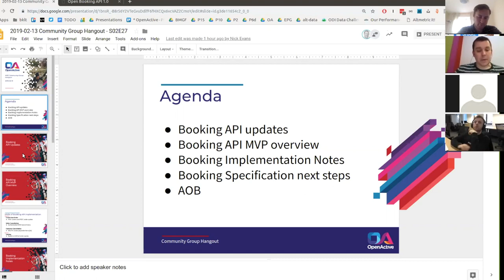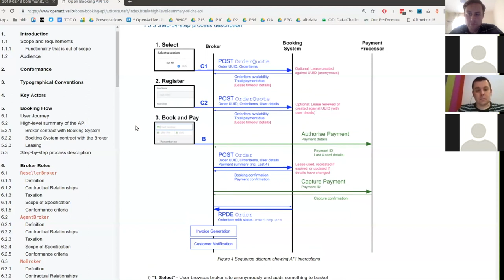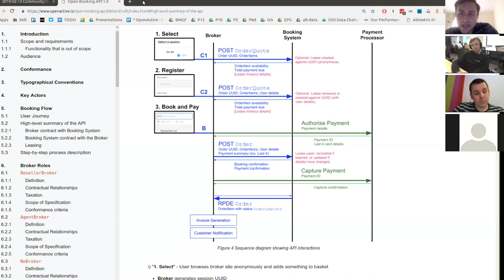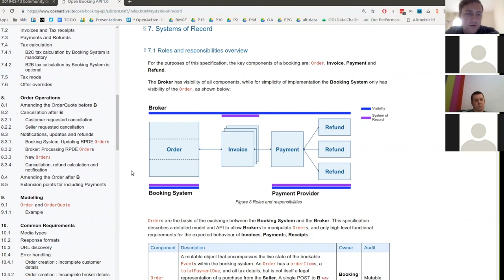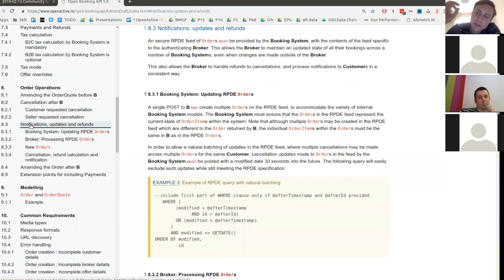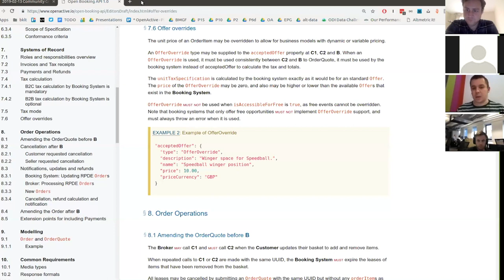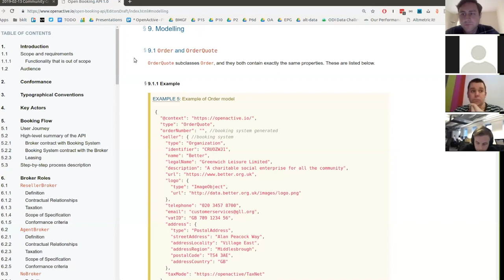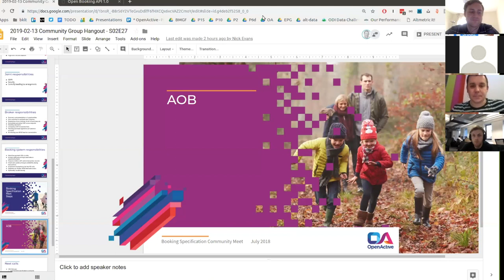OpenActive W3C Community Group Meeting / 2019-02-13